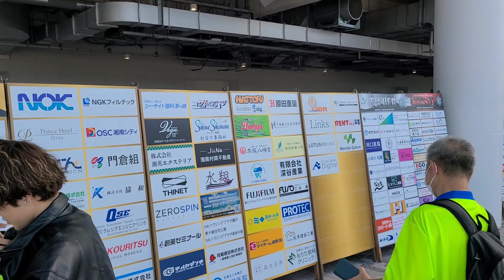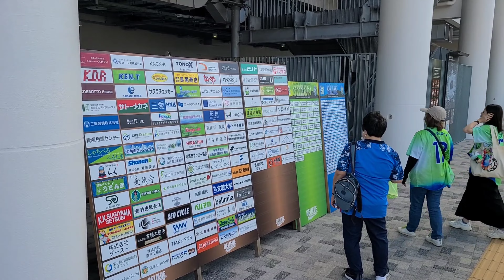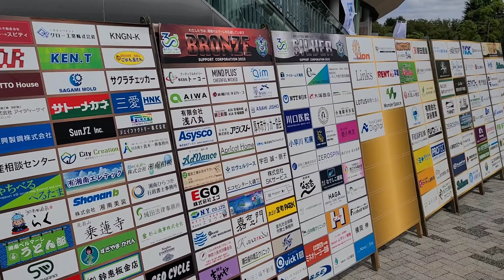20230924 湘南ベルマーレ対川崎フロンターレ 国立競技場周辺は最高の盛り上がり！